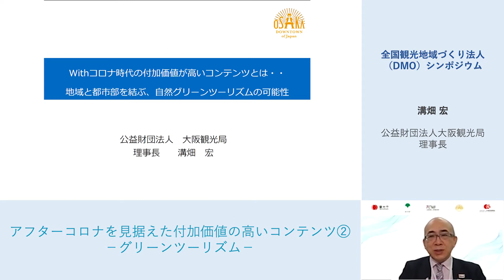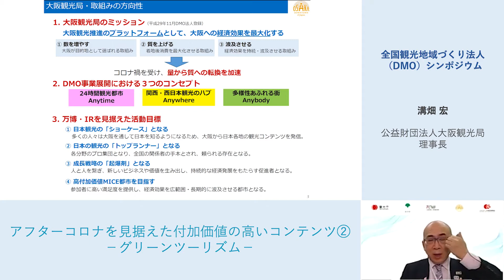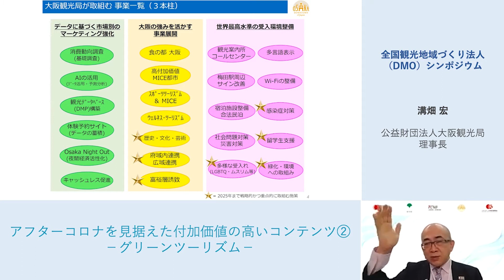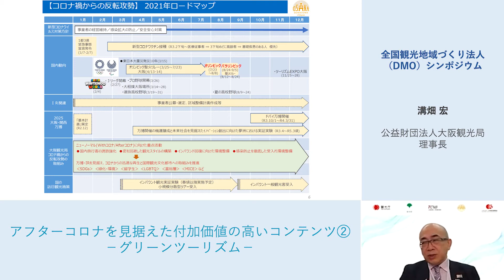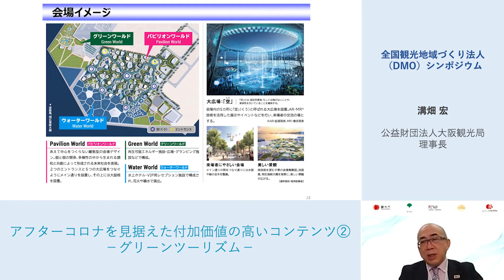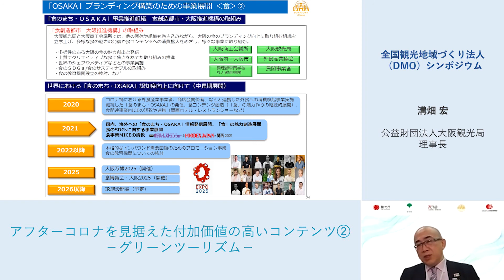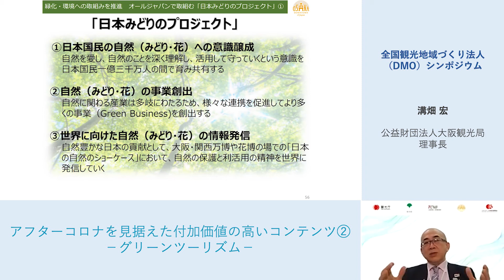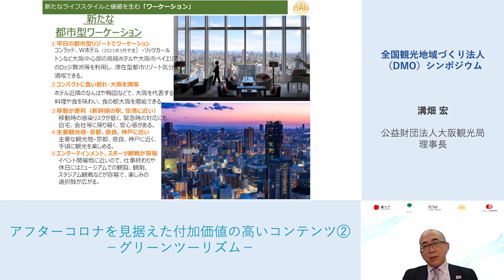全国観光地域づくり法人（DMO）シンポジウム「アフターコロナを見据えた付加価値の高いコンテンツ２－グリーンツーリズム－」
２０２１年３月　全国観光地域づくり法人（DMO）シンポジウム
アフターコロナを見据えたベストプラクティス ～東京×大阪で考える観光振興～
「フターコロナを見据えた付加価値の高いコンテンツ２－グリーンツーリズム－」
溝畑 宏 （公益財団法人大阪観光局 理事長）